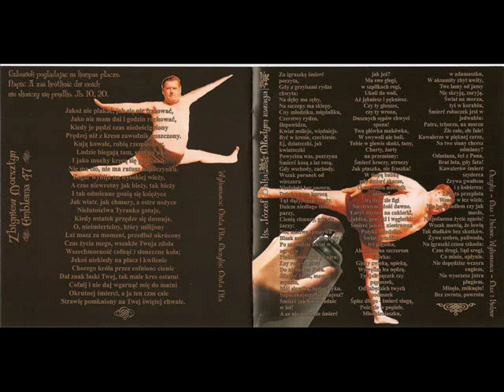Jan Kochanowski - Pieśń XXV - wyk. Deer feat. Laszlo (Rymy Częstochowskie)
Współczesna interpretacja pieśni XXV J.Kochanowskiego

Tekst:
Czego chcesz od nas, Panie, za Twe hojne dary?
Czego za dobrodziejstwa, którym nie masz miary?
Kościół Cię nie ogarnie, wszędy pełno Ciebie,
I w otchłaniach, i w morzu, na ziemi, na niebie.

Złota też, wiem, nie pragniesz, bo to wszystko Twoje,
Cokolwiek na tym świecie człowiek mieni swoje.
Wdzięcznym Cię tedy sercem, Panie, wyznawamy,
Bo nad to przystojniejszej ofiary nie mamy.

Tyś pan wszystkiego świata, Tyś niebo zbudował
I złotymi gwiazdami ślicznieś uchaftował;
Tyś fundamet założył nieobeszłej ziemi
I przykryłeś jej nagość zioły rozlicznemi.

Za twoim rozkazaniem w brzegach morze stoi,
A zamierzonych granic przeskoczyć się boi;
Rzeki wód nieprzebranych wielką hojność mają.
Biały dzień a noc ciemna swoje czasy znają.

Tobie k'woli rozliczne kwiatki Wiosna rodzi,
Tobie k'woli w kłosianym wieńcu Lato chodzi.
Wino Jesień i jabłka rozmaite dawa,
Potym do gotowego gnuśna Zima wstawa.

Z Twej łaski nocna rosa na mdłe zioła padnie,
A zagorzałe zboża deszcz ożywia snadnie;
Z Twoich rąk wszelkie źwierzę patrza swej żywności,
A Ty każdego żywisz z Twej szczodrobliwości.

Bądź na wieki pochwalon, nieśmiertelny Panie!
Twoja łaska, Twa dobroć nigdy nie ustanie.
Chowaj nas, póki raczysz, na tej niskiej ziemi;
Jedno zawżdy niech będziem pod skrzydłami Twemi!